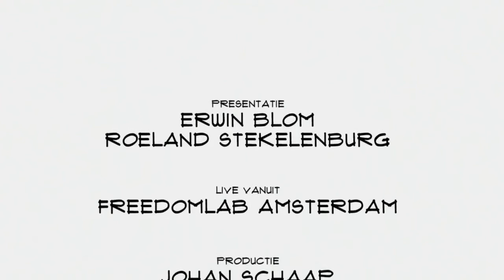Lior Bornshtain (Otly): "Wij willen kinderen laten ervaren hoe het is om met geld om te gaan"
Omgaan met geld moet je leren. Het liefst al op een jonge leeftijd. Maar waar kinderen vroeger zakgeld kregen is vandaag de dag de  app Otly een goede tool. CEO Lior Bornshtain vertelt in Top Names over het gemak van virtueel geld, de ervaringen met Rockstart en de ambities.